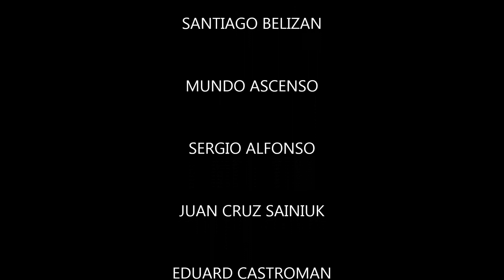Estadio UNO Jorge Luis Hirschi (174) - Estudiantes de La Plata - (1080 HD)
El Club Estudiantes de La Plata es una entidad dedicada al balompié localizado en la ciudad de La Plata, capital de la Provincia de Buenos Aires. Fue fundado como club de fútbol el 4 de agosto de 1905 (Edad 118 años). Su estadio es el UNO Jorge Luis Hirschi coliseo ubicado en la avenida 1 entre 55 y 57 de la capital bonaerense integrante en la actualidad del amplio espacio geográfico del AMBA. El recinto cuenta con aforo para algo mas de 32,300 espectadores siendo de los estadios de mayor antigüedad entre los que se utilizan en la división de honor de Argentina.